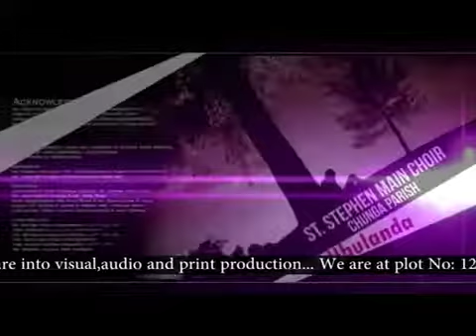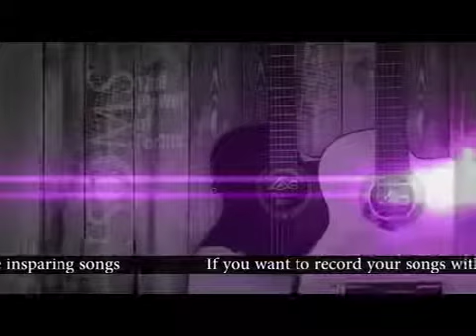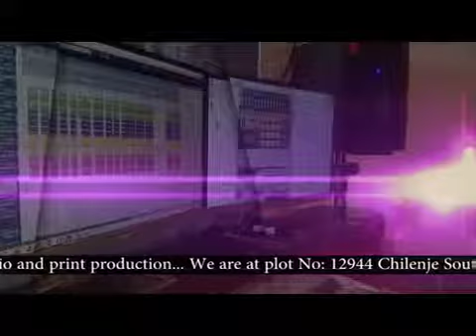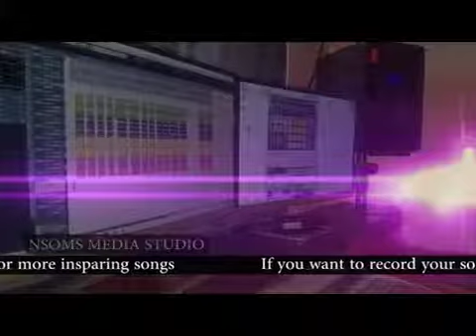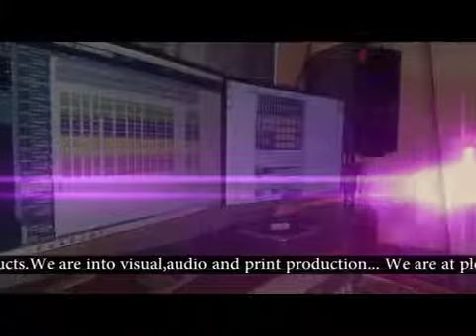Chunga Main choir- Ukutotela Kabumba...... subscribe below.”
NSOMS MEDIA IS A LEADING MEDIA HOUSE IN PRODUCTION OF MUSIC PRODUCING,COVER DESIGNING,CD/DVD PRINTING AND GENERAL PRINTING.